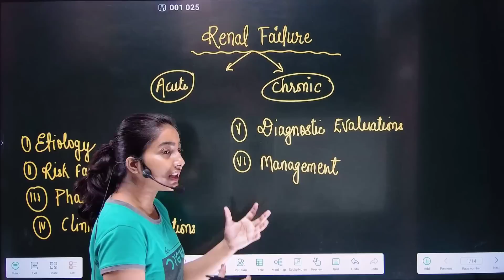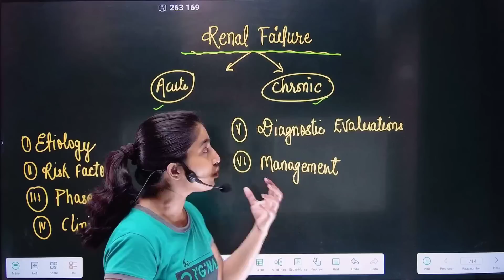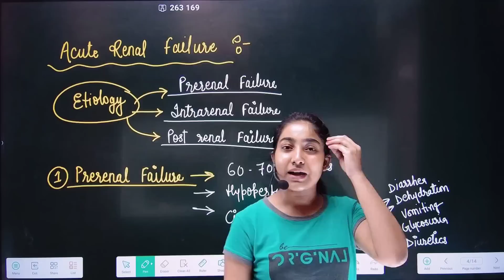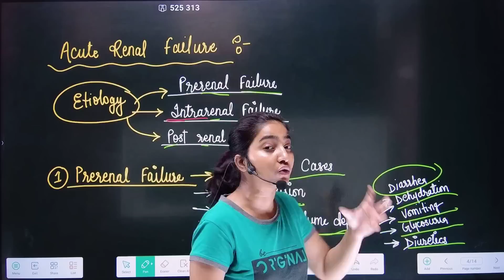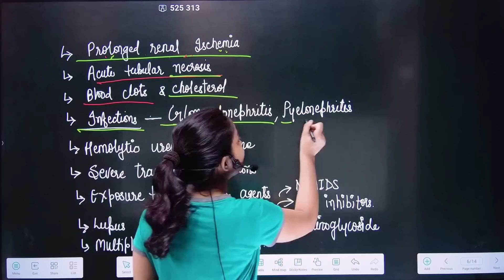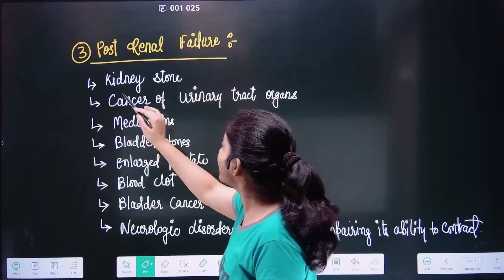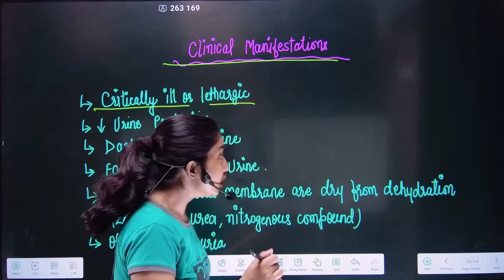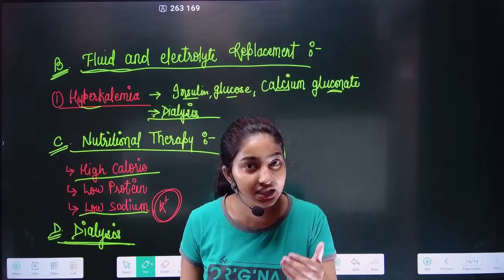Acute Kidney failure in hindi |MSN|For bsc nursing,gnm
This is alka thakur and welcome to the alka medical classes.in this video i explain about renal failure and it's type acute renal failure in hindi.